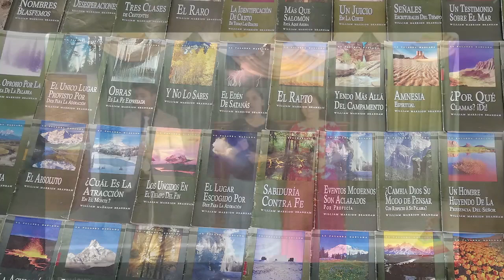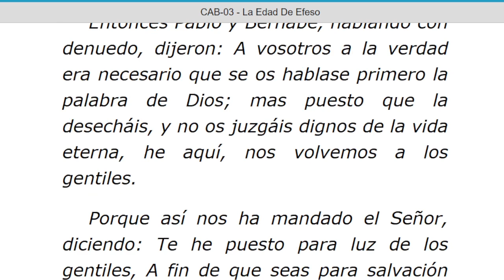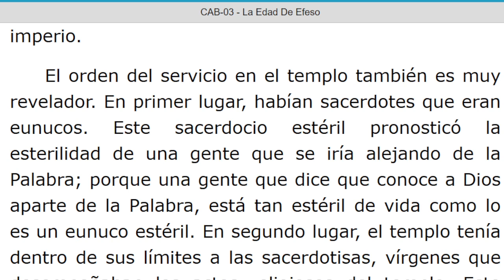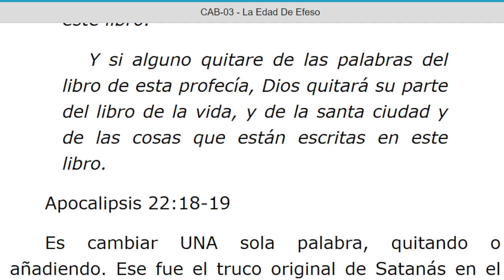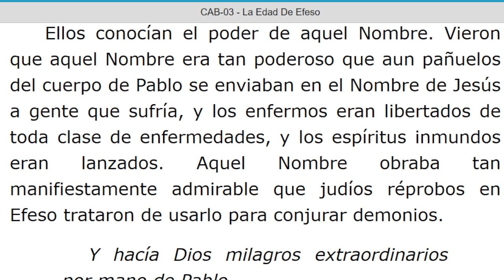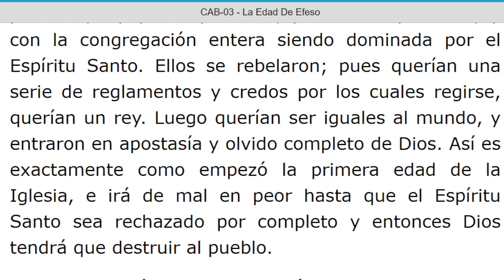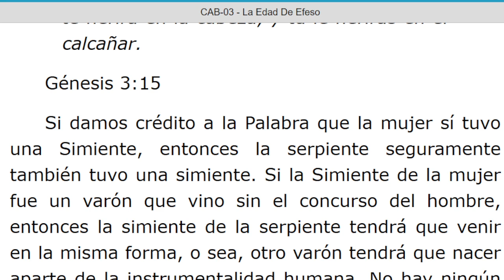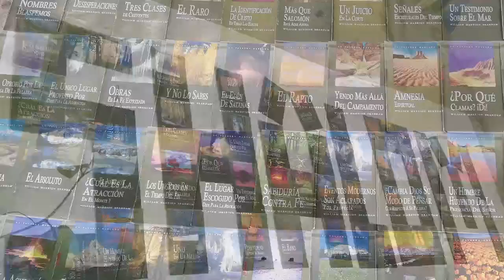LECTURA DE LOS MENSAJES DEL PROFETA !!ELIAS!! WILLIAN MARRION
J e r e m i a s   50:
28. VOZ DE LOS QUE HUYEN  y ESCAPAN DE LA TIERRA  DE BABILONIA, PARA DAR EN SION LAS NUEVAS DE LA  RETRIBUCIÓN DE JEHOVÁ NUESTRO DIOS, DE LA VENGANZA DE SU TEMPLO.

=== INICIA: UNA EXPOSICION DE LAS SIETE EDADES DE LA IGLESIA Capitulo 03. LA EDAD DE EFESO... Párrafo: 11. TERMINA Párrafo: 101.